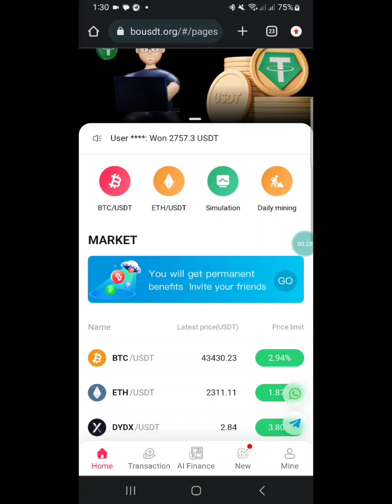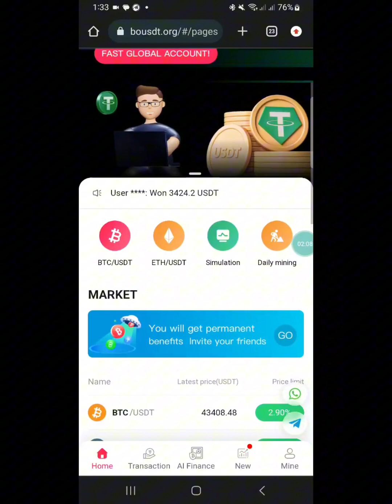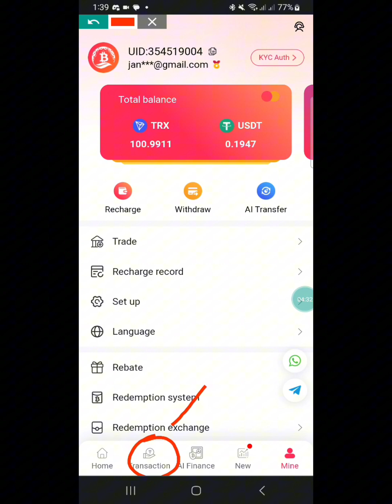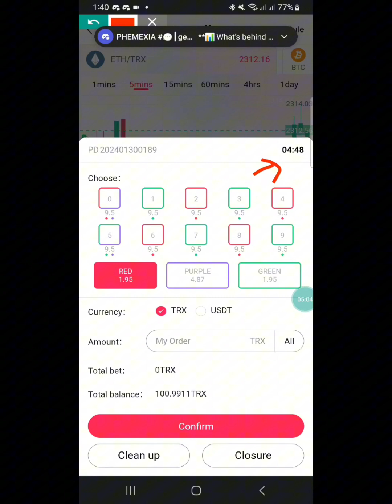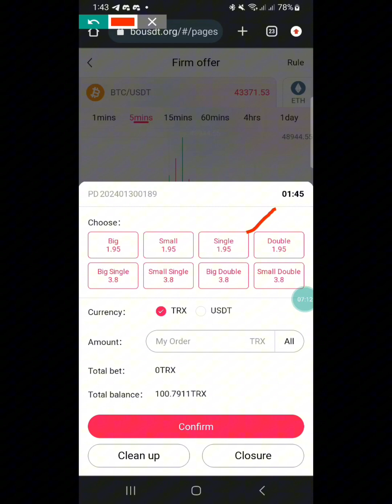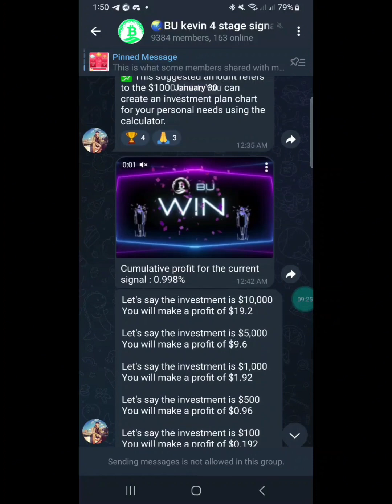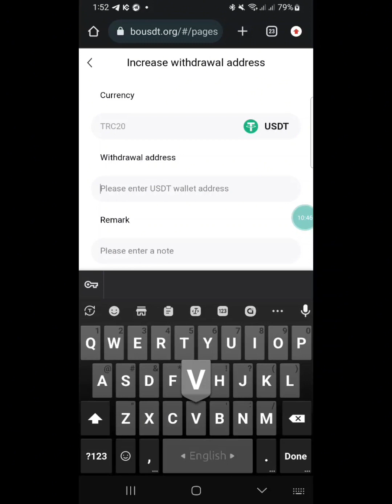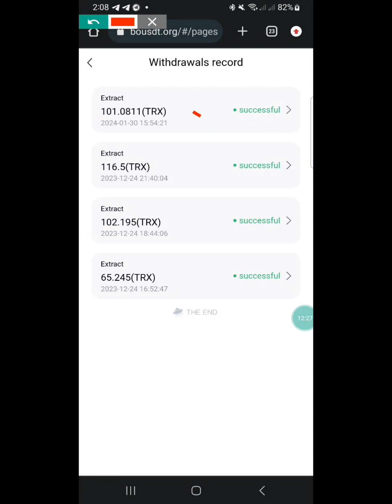500 TRX Live Payment Proof | Daily Unlimited TRX Earning | Bousdt Trading Website | Binance Payment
500 TRX Live Payment Proof  | Daily Unlimited TRX Earning | Bousdt Trading Website | Binance Payment

✅ Platforms that have been running for more than three years
(YouTube check BOUSDT)

New users get free mining energy when they sign up.
(You can mine one mine per hour).

🚦 7/24 Official Referral Signal (5 minutes)

Commission rate
Level 1:  1%
Level 2: 0.5%
Level 3: 0.3%

Minimum Deposit: 10TRX/USDT
Minimum withdrawal amount: 10TRX/USDT
Minimum transaction amount: 0.1TRX/USDT

Your questions👇

Instant withdraw
Instant withdraw
Latoken airdrop
Solana airdrop
Sol airdrop